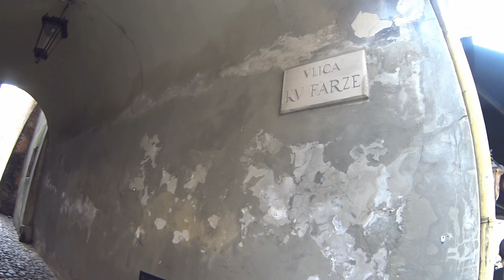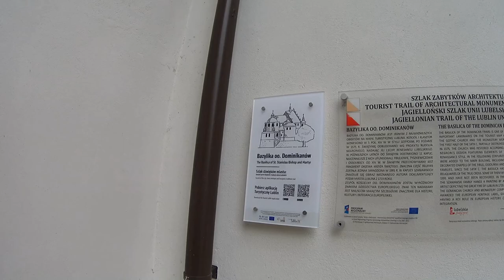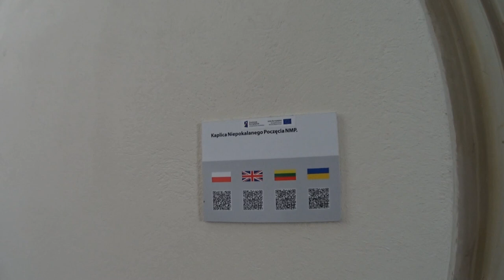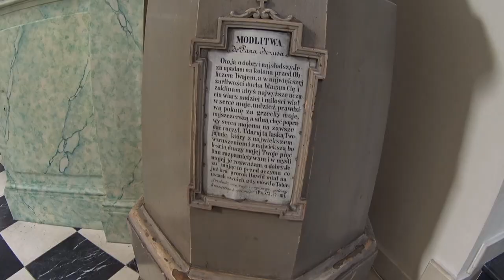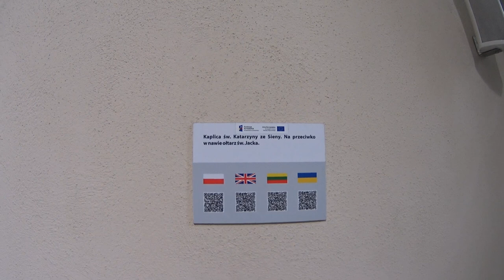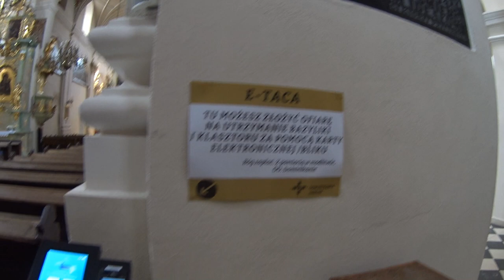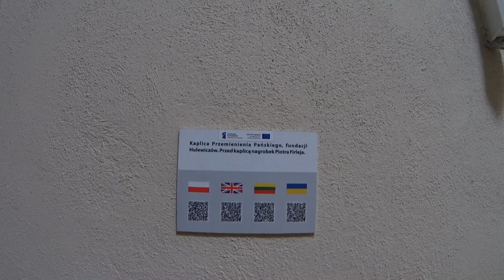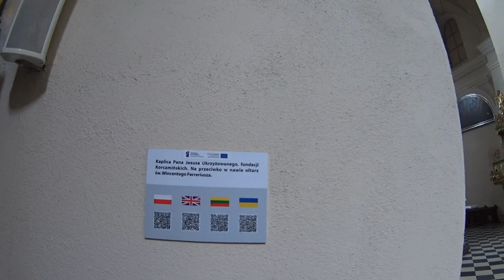Kościół pw. św. Stanisława Biskupa Męczennika. Lublin. Lubelskie. Polska. Poland.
Kościół dominikanów jest trójnawową halą o wydłużonym prezbiterium, wysokością i szerokością równym nawie głównej. Sklepienia kolebkowe z lunetami w nawach oraz prezbiterium. Prezbiterium i korpus nawowy przykryte dachami dwuspadowymi. Do naw bocznych przylegają rzędy sklepionych kopułowo kaplic, przykrytych wspólnymi dachami pulpitowymi. Na zakończeniu nawy południowej znajduje się kaplica Firlejów, wzniesiona na planie kwadratu z zaokrąglonymi narożnikami, wyróżniająca się w bryle okazałą kopułą z ozdobną latarnią. Na zakończeniu nawy północnej znajduje się sklepiona kopułą kaplica Matki Bożej Opieki na planie kwadratu, poprzedzona przedsionkiem, pozostałością po gotyckiej kaplicy Krzyża Świętego. Rolę chóru zakonnego pełni usytuowana za prezbiterium kaplica Tyszkiewiczów, zbudowana na planie sześcioboku, przykryta owalną kopułą. Po północnej stronie prezbiterium znajdują się kaplice: Matki Boskiej Ruszelskiej (niewielka, na planie prostokąta), oraz Paryska, salowa, o półkolistym zamknięciu.